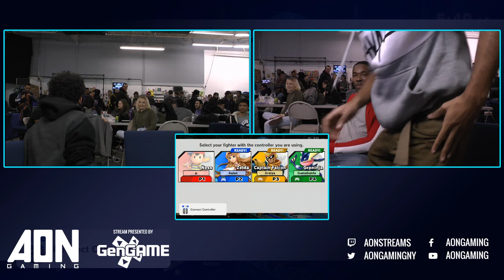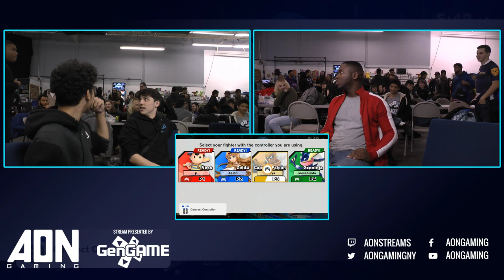AON Ultimate #055 - Grand Finals - PkChris & ZeroTwoNone vs Prof3ssorMGW & Juuuuul